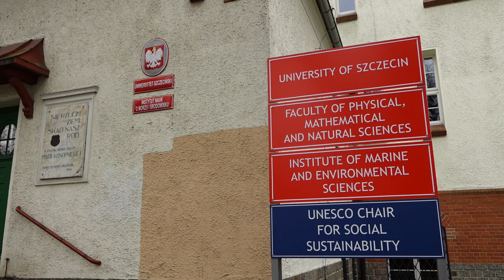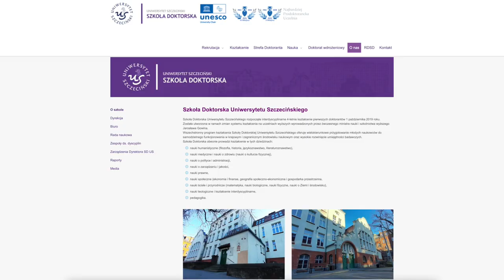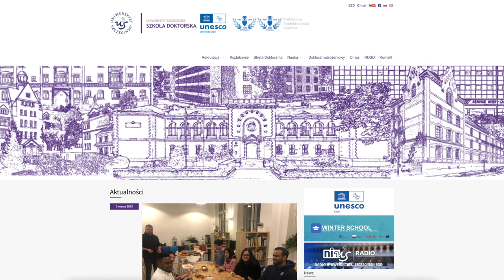Doctroral School University of Szczecin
The Doctoral School of the University of Szczecin in Poland started interdisciplinary 4-year education of the first doctoral students on October 1, 2019. Until now, in the Doctoral School of the University of Szczecin study almost 150 PhD students on two parallel pathways – held in Polish and English language.

The comprehensive educational program of the Doctoral School of the University of Szczecin offers multidirectional preparation of young scientists for independent functioning in the domestic and foreign scientific environment and high development of research skills. PhD students’ study in modules – scientific, didactic, competences and individual, in which they personally chose the subjects and courses matching their scientific interests.

Joining PhD program at the Doctoral School of the University of Szczecin is possible for Polish and international students willing to move to Szczecin for at least 4 years (we assure a monthly scholarship for I and II year – over 2500 pln gross per month (around 600 USD) and for III and IV year – over 4000 pln gross per month (around 900 USD).

Beside studying at the Doctoral School and performing your research in one of the 18 scientific disciplines among humanities, social sciences, medical and health sciences, and exact and natural sciences, we also propose taking part in various mobility programs, such as Erasmus, Prom and Polish National Agency for Academic Exchange. Our Doctoral School is a double winner of a PRODOK prize, for the most prodoctoral University in Poland.

Society of the Doctoral School is very friendly, cares for the self-development and open minded, taking part in many charities and voluntary actions.